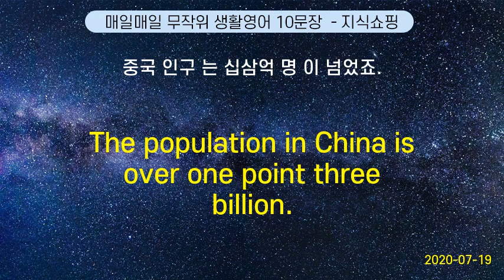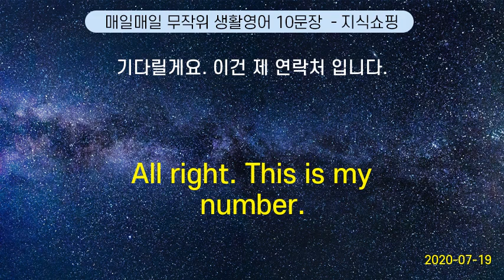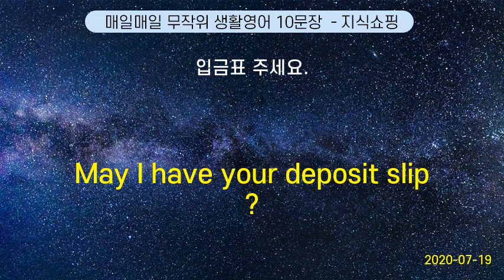매일매일 무작위 생활영어 10문장 #24 (2020-07-19)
I wonder if it will be sunny this weekend.      | 이번 주말에는 날씨가 좋을는지 모르겠다.
Yes, please shorten this much. | 네, 이만큼만 줄여 주세요.
What a change! | 대단한 변화에요
Please bring a first aid kit. | 응급 상자 를 가져오세요.
On the rocks, please. | 얼음 타서 주세요.
Excuse me. All the computers are out of order. | 저기요, 모든 컴퓨터가 고장 이에요.
Can I walk to the London Tower from here? |  여기서 London Tower까지 걸어갈 수 있습니까?
What station is this ? | 이번 역이 무슨 역 인가요?
She had me take him to the airport. | 그녀가 나에게 널 공항에 데려가라고 했어.
As far as I know, it is not true. | 내가 아는 한 그것은 사실이 아니다.